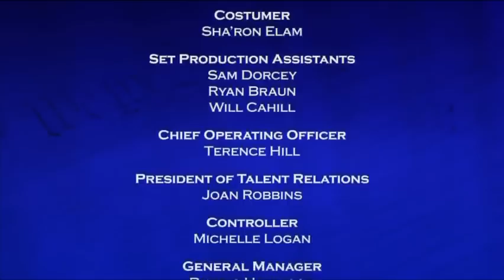America's Court With Judge Ross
IVF Frustration & Prom